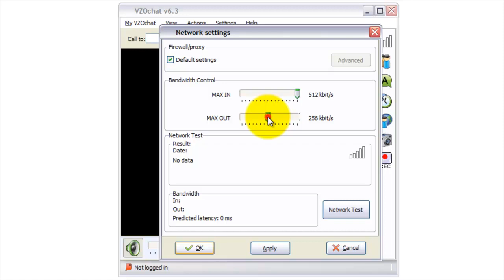How to get smooth video output on VZO program for slow internet connection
Just change bandwidth setting to maximum! :)